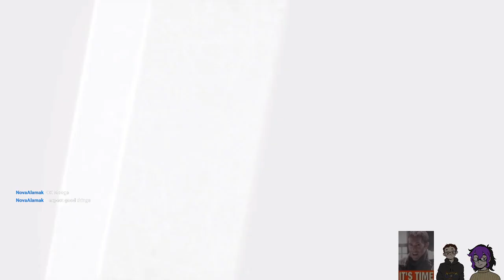Final Fantasy VII Crisis Core Reunion Part 2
This one was a bit of a short stream due to time constraints. We did however manage to finish Chapter 3 this time!